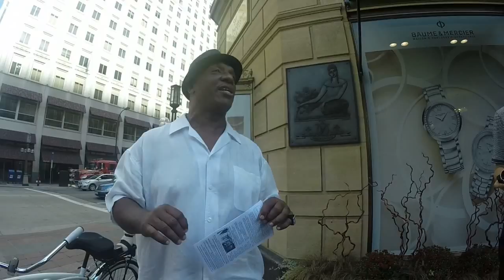Man Says Jesus Couldnt Die For His Sins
The Black man in this video is racist and blames every white man he sees for slavery. Racism is wrong when it comes from any race
Jesus Came to save this man from his sins and wants him to be saved. He cannot get passed his hate to see that